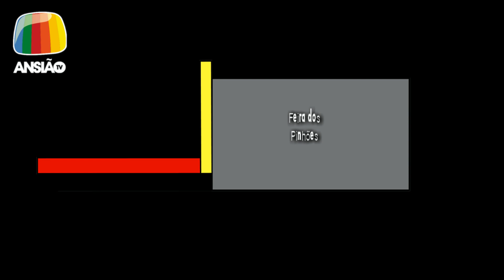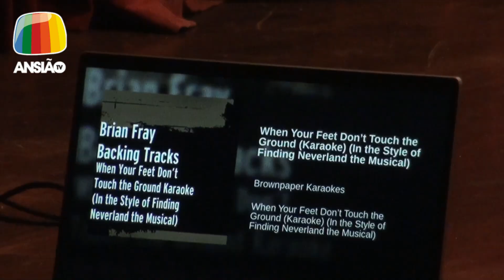1 fev 2019 - Jornal de Sexta - Ansião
1 fev 2019 - Jornal de Sexta:
- Feira dos Pinhões: Melhores momentos do primeiro dia;
- Jogos Desportivos do Concelho: Torneio de Sueca em Avelar, hoje;
- NDA: Ginástica Acrobática dinamiza sarau, amanhã e Domingo;
- Religião: Missão País voltou a Ansião;
- Ansibikers: Inscrições abertas para o VII Trail Terras de Ansião;
- Hike Land dinamiza caminhada em Santiago da Guarda, no Domingo;
- Meteorologia.